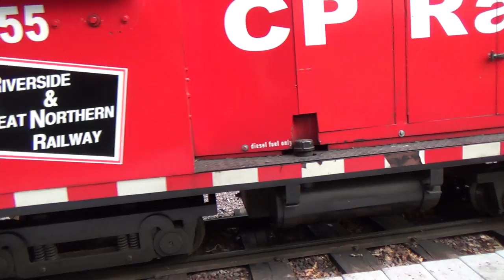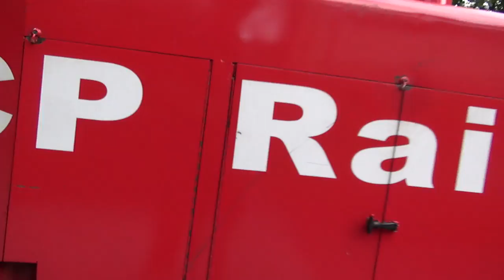Riverside & Great Northern Railway: Fourth of July 2014 Volunteer Pot-Luck Evening Ride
Annual 4th of July Volunteer Evening Ride. Beautiful with the sun setting! And evening trains are very relaxing!